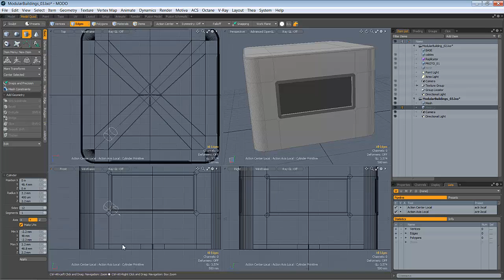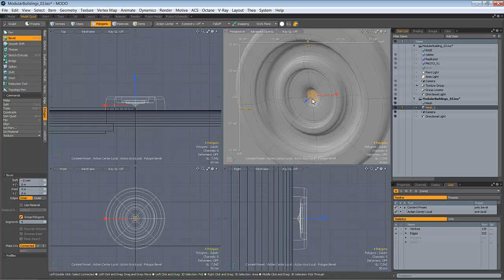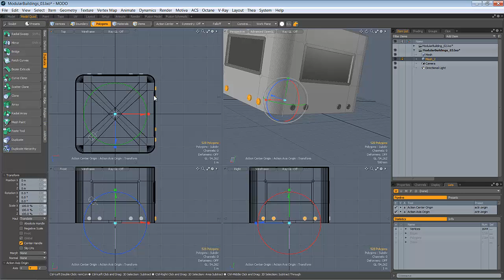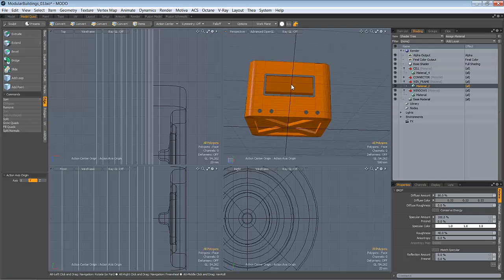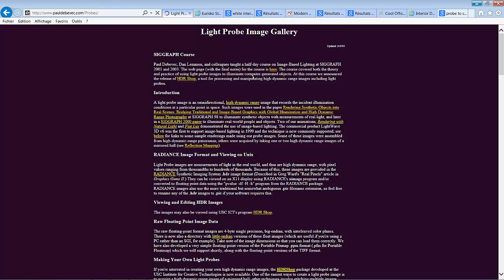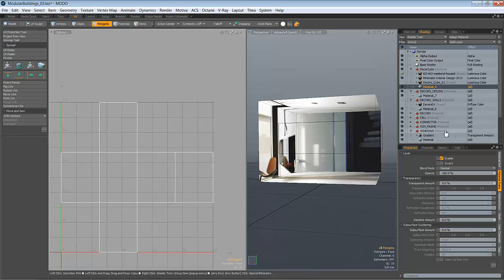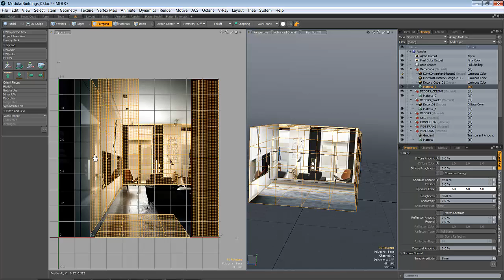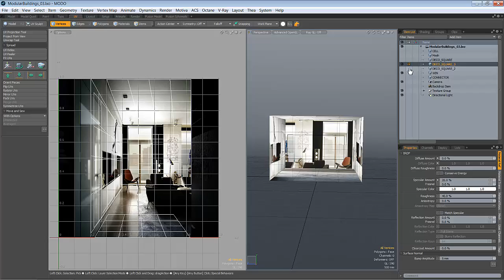ModularBuilding 02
Deuxième partie de la fabrication d'un immeuble modulaire avec les réplicators, du curve render, des intérieurs aléatoires et pas de colle finalement.